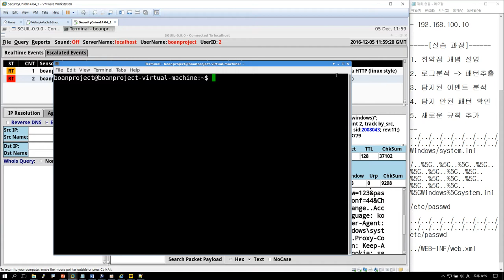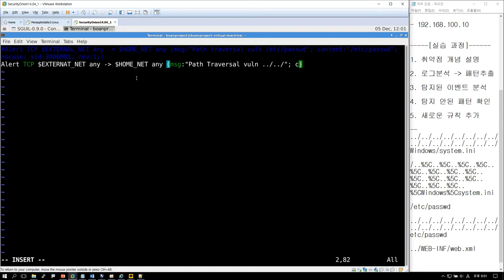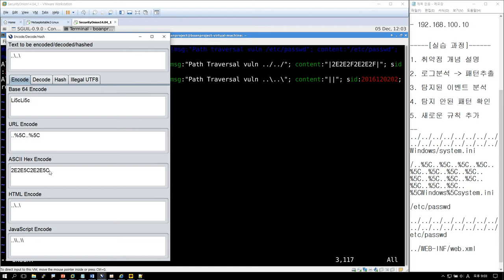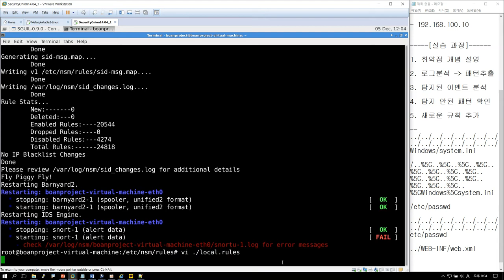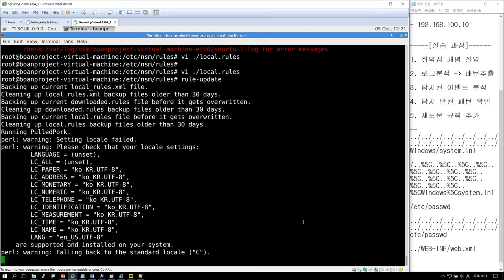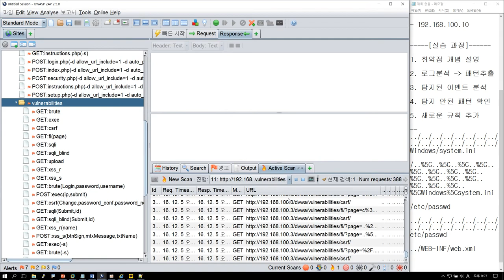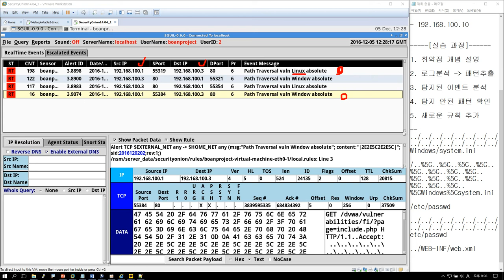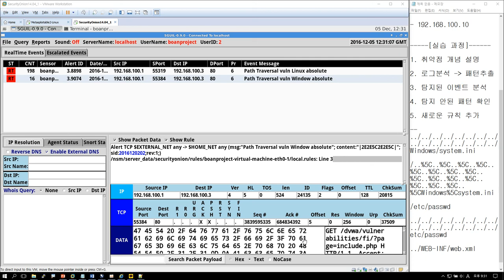17강 Path Traversal 2 규칙 추가 적용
해당 강의는 보안프로젝트 )에서 배포하는 무료 강의입니다. 유료 강의는 아래에서 신청할 수 있습니다.